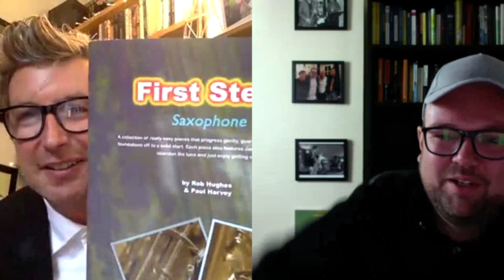musicians reflect on lockdown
Dan Forshaw is one of the most charismatic musicians on the British Jazz scene. A superb communicator with an infectious passion for music, Dan’s ability to captivate audiences with his performances has led him to perform all over the world with ensembles ranging from jazz quartet’s to classical cathedral choirs.   Forshaw is one of the UK’s leading experts on the legendary saxophonist, John Coltrane and has had a number of articles published on John Coltrane’s music & theology.  Tim Price, Professor of saxophone in New York and a former teacher of Dan said, ‘Dan has reached a strong level of musicality, depth and technique that very few players have….he is a breath of fresh air, ‘hear him!’

Dan is now based in Cambridge, England where he teaches saxophone for Cambridge University and through his award-winning website, Cambridge Saxophone.com.  One of life’s natural teachers, Dan has students from all seven continents, (including Antartica!) and enjoys nothing more than engaging students from all ages with his passion for jazz improvisation.  Dan still maintains an active performance schedule with his band performing on the London Jazz Scene (like at Pizza Express Soho), regular tours, and his ‘Jazz Vespers‘ project, that has seen Dan on Prime Time National TV, (BBC One,) leading jazz events at St. Paul’s Cathedral, Ely Cathedral and the at new home for Jazz Vespers in London, Methodist Central Hall, Westminster.